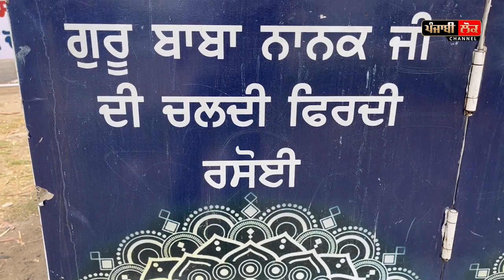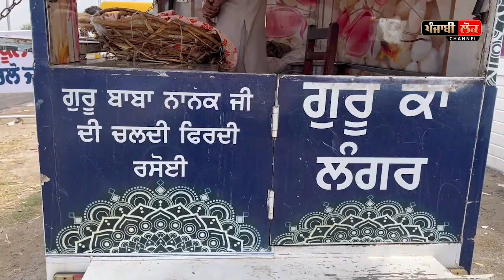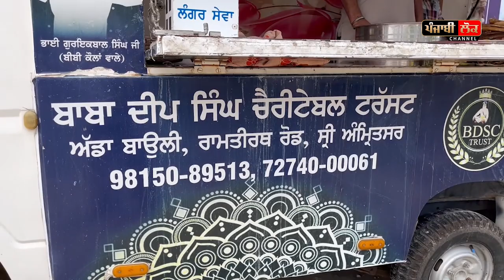ਲਾਕਡਾਊਨ ‘ਚ ਸ਼ੁਰੂ ਕੀਤੀ ਸੀ ਬਾਬੇ ਨਾਨਕ ਦੀ ਚੱਲਦੀ ਫਿਰਦੀ ਰਸੋਈ, ਅੱਜ ਵੀ 2500 ਤੋਂ ਵੱਧ ਲੋਕ ਛਕਦੇ ਨੇ ਪ੍ਰਸ਼ਾਦਾ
baba nanal chaldi firdi rasoi , langar , free langer sewa , sikhism , sikh sangat , sikhs